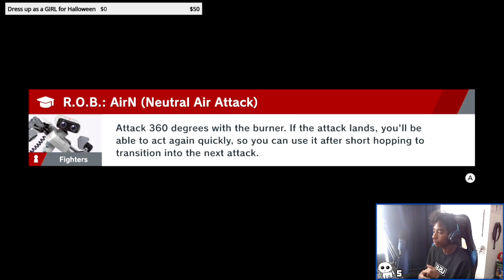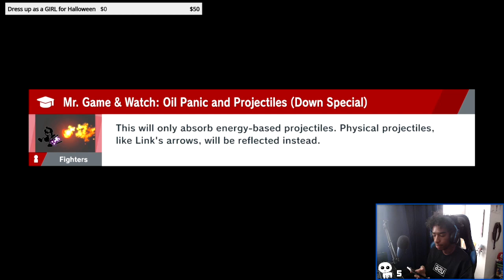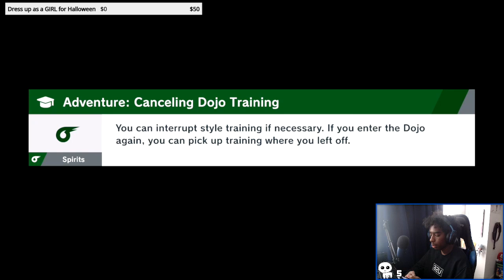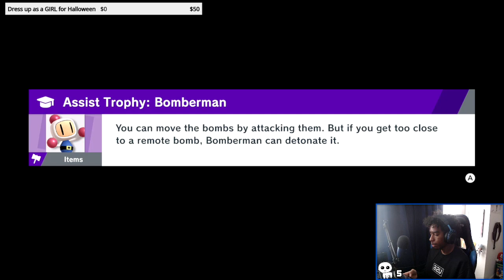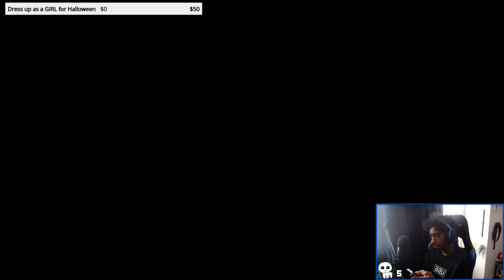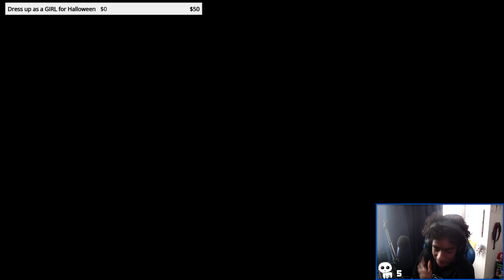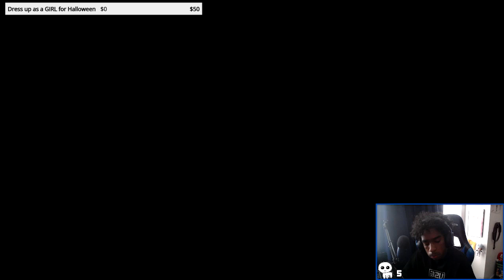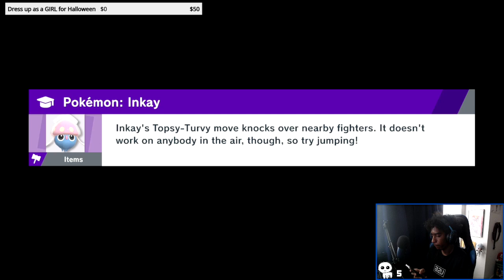Sora_J Coinbox #79 Run | 12 Oct '23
Please follow Sora_J's socials